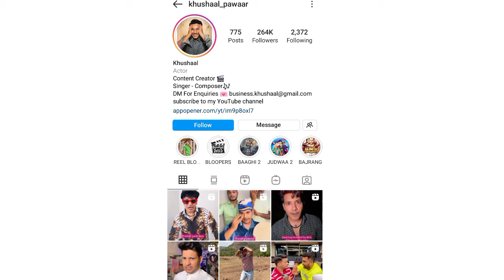Khushaal Pawar Biography and Lifestyle||इनसे सीखो सोशल मीडिया पर सक्सेस पाने के लिए क्या करना चाहिए।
Hlow dear friends 🙏
This video is based on the lifestyle and success story of actor and youtuber Khushaal Pawar
So hope u love and like this video.
Leave your beautiful comments about him.